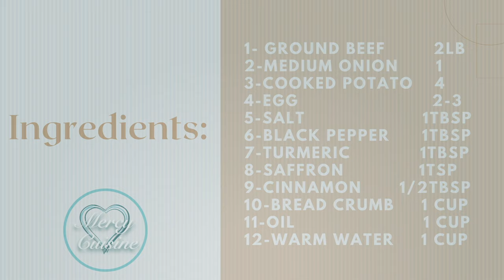Revolutionary way of making Beef Cutlets I روشي متفاوت از طرز تهیه کتلت گوشت با طعم جادويي دارچين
کتلت یکی از خوشمزه ترین و پرطرفدارترین غذاهای سرخ کردنی می باشد که به روش های متفاوتی پخته می شود. من در اینجا با سیب زمینی پخته شده آموزش میدم، برای پخت کتلت با سیب زمینی پخته، ابتدا سیب زمینی ها را بشویید و با پوست بپزید، بعد از پخته شدن آن را پوست بگیرید و با رنده ی ریز رنده کنید. سپس پیاز را هم با رنده ی ریز رنده کنید و آب آن را بگیرید و خود پیاز را به سیب زمینی ها اضافه کنید.

گوشت چرخ کرده و نمک و فلفل و زردچوبه و تخم مرغ را به آن اضافه کنید و خوب ورز بدهید  و خوب مخلوط کنید. باید مواد کتلت را کناری قرار بدهید تا استراحت کند و همه ی مواد به خورد هم بروند. سپس روغن را در تابه بریزید و اجازه بدهید داغ شود. برای اینکه روی کتلت شما ترد و خوشمزه شود، از آرد سوخاری استفاده کنید.
  از مواد کتلت مقداری بردارید و به شکل مثلث متساوی الساقین در آورید و سپس دو طرف آن آرد سوخاری بزنید و داخل روغن با حرارت ملایم سرخ کنید.
مواد لازم:
۱- گوشت چرخکرده                            ۹۰۰ گرم
۲- پیاز متوسط                                       ۱ عدد
۳-سیب زمینی پخته                         ۴ عدد
۴- تخم مرغ                                               ۳-۲ عدد
۵- نمک                                                       به دلخواه
۶- فلفل                                                      به دلخواه
۷- زردچوبه                                         ۱ قاشق غ خ
۸- زعفران                              ۱ قاشق  چایخوری
۹- دارچین                             ۱ قاشق مرباخوری
۱۰-آرد نان سوخاری   یک لیوان اندازه گیزی
۱۱-روغن                           یک لیوان اندازه گیزی
۱۲- آب گرم                     یک لیوان اندازه گیری